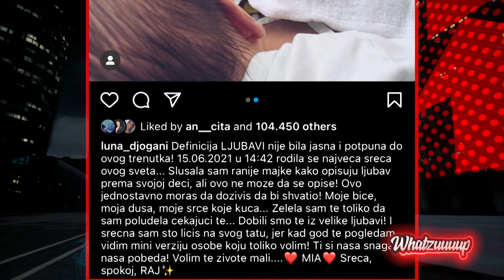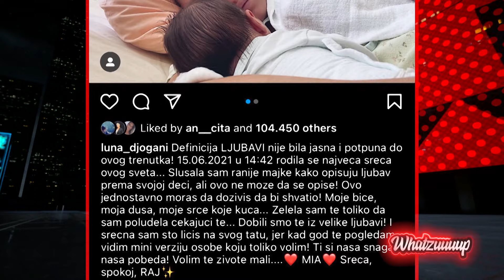Whatzuuuup - Ilija - Gosti: Sara Jo, Franka, Dunja Jovanić - 17.06.2021 - Red TV